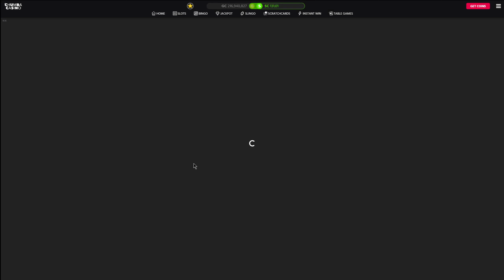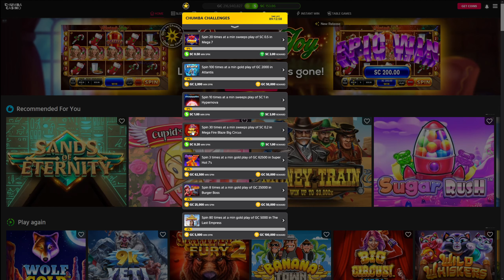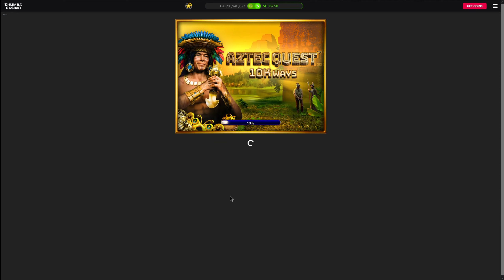Nice bonus on Wolf Run || Chumba Online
Bonus on Wolf Run, Big Circus and Aztec Quest | Chumba online